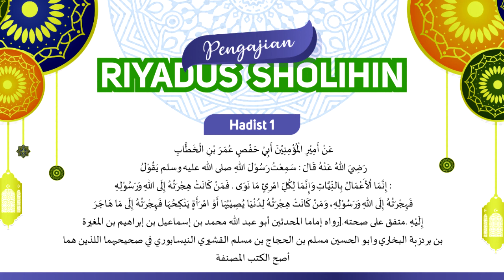Menghadirkan & Mengikhlaskan Niat Dalam Ibadah (Ngaji Riyadus Sholihin) Oleh Helmi Nawali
Dari Umar bin Khathab, bahwasanya Rasulullah

shallallahu ‘alaihi wasallam

 bersabda:

إِنَّمَا اْلأَعْمَالُ بِالنِّيَّاتِ، وَإِنَّمَا لِكُلِّ امْرِئٍ مَا نَوَى، فَمَنْ كَانَتْ هِجْرَتُهُ إِلَى اللهِ وَرَسُوْلِهِ فَهِجْرَتُهُ إِلَى اللهِ وَرَسُوْلِهِ، وَمَنْ كَانَتْ هِجْرَتُهُ لِدُنْيَا يُصِيْبُهَا أَوِ امْرَأَةٍ يَنْكِحُهَا فَهِجْرَتُهُ إِلَى مَا هَاجَرَ إِلَيِهِ

“Sesungguhnya segala amalan itu tidak lain tergantung pada niat; dan sesungguhnya tiap-tiap orang tidak lain (akan memperoleh balasan dari) apa yang diniatkannya. Barangsiapa hijrahnya menuju (keridhaan) Allah dan rasul-Nya, maka hijrahnya itu ke arah (keridhaan) Allah dan rasul-Nya. Barangsiapa hijrahnya karena (harta atau kemegahan) dunia yang dia harapkan, atau karena seorang wanita yang ingin dinikahinya, maka hijrahnya itu ke arah yang ditujunya.”